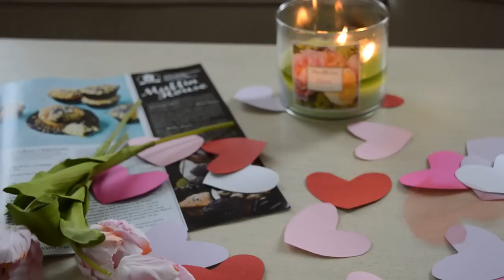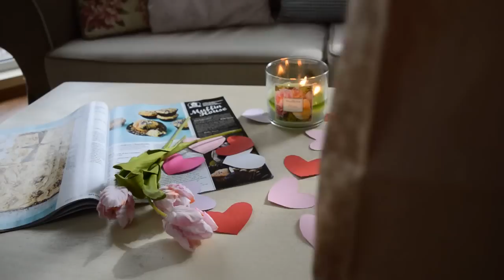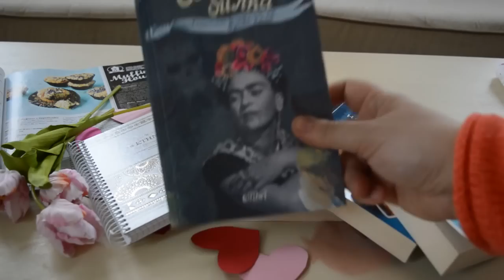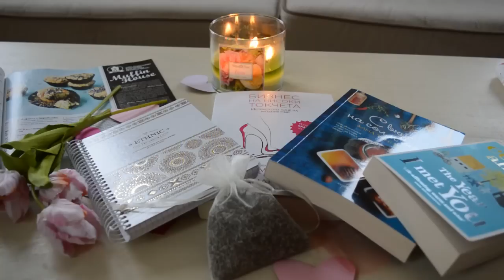Подаръци за Св.Валентин в последната минута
Здравейте,ето че св.валентин е само след ден и ако сте като мен,работите,имате куп неща на главата,това са лесни хрумки за това какво да подарите на любими хора за празника на любовта и виното.